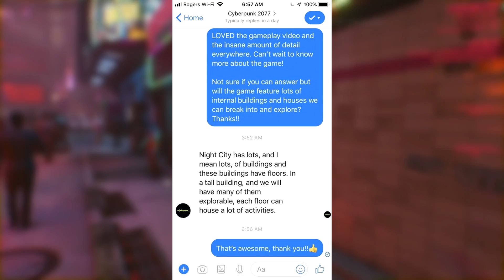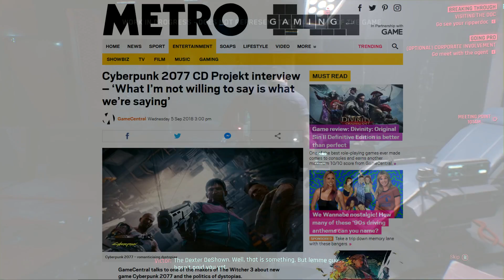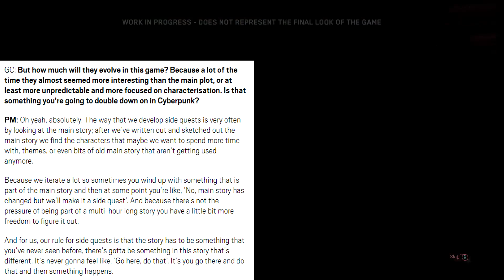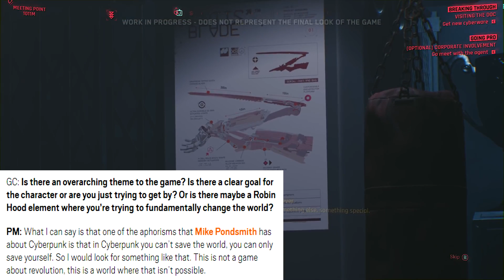Cyberpunk 2077 NEW IMAGE & INFO! Stealth, Companions, Side Quests, Exploration & Gameplay Details!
★ Breaking down a new Cyberpunk 2077 gameplay image and more info, including details on side quests, romance & stealth! ★